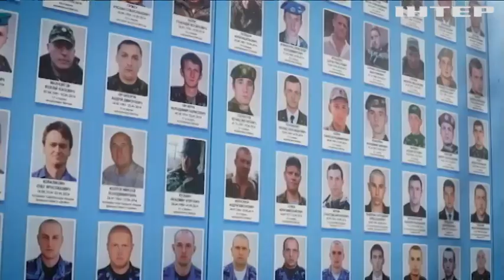Подія історична та знакова! Що означає візит Джа Байдена до столиці України?